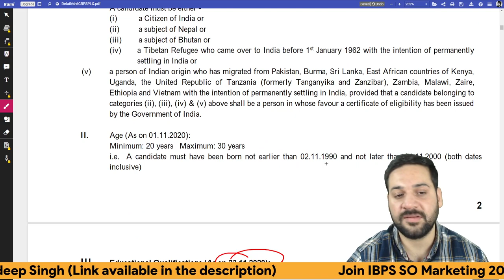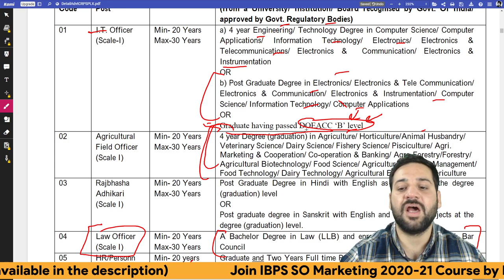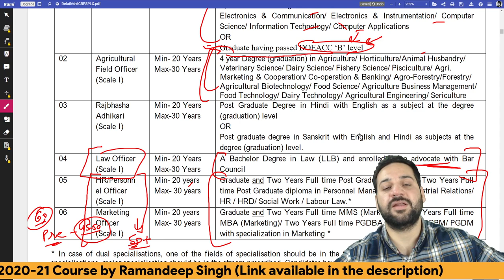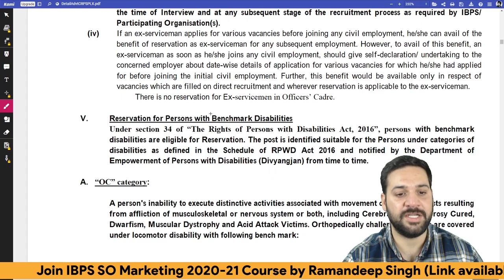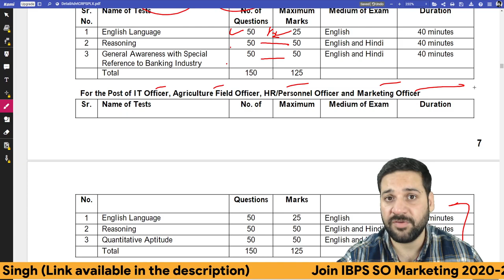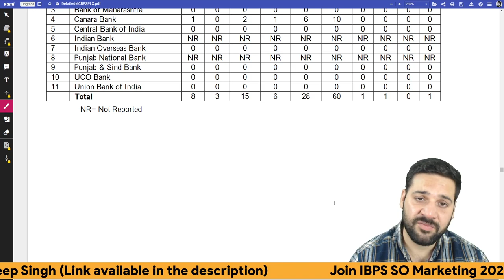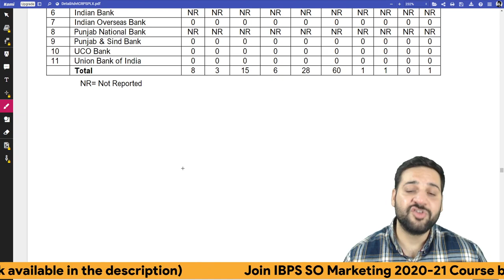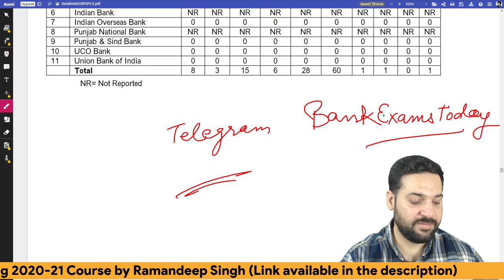IBPS SO 2020-21 Notification: 647 Vacancies